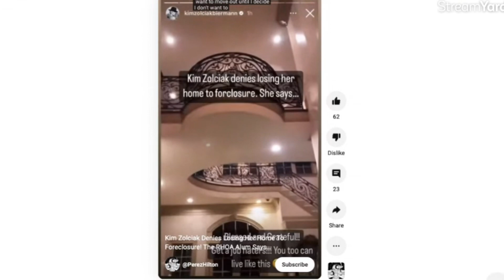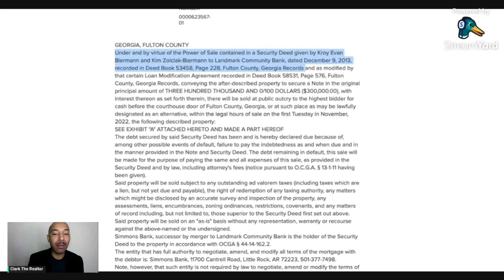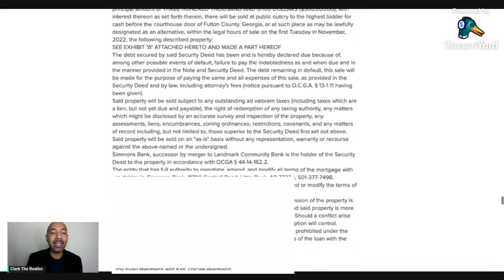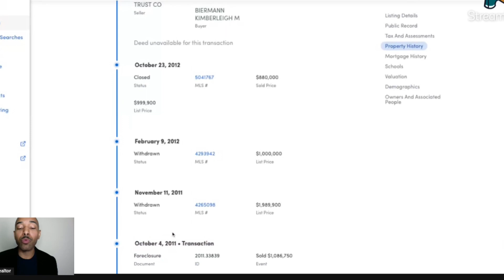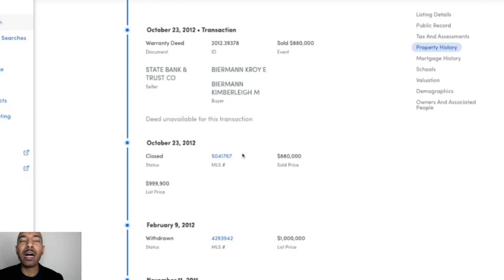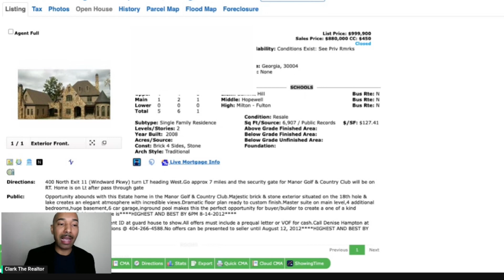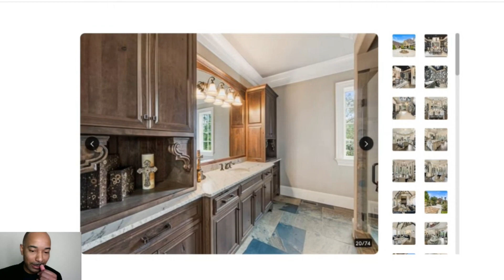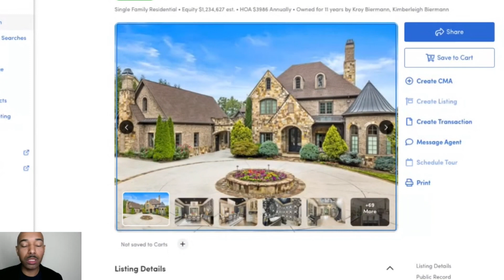Kim Zolciak & Kory Biermann House FORECLOSURE & SELLING it for $6 MILLION | Realtor Breakdown